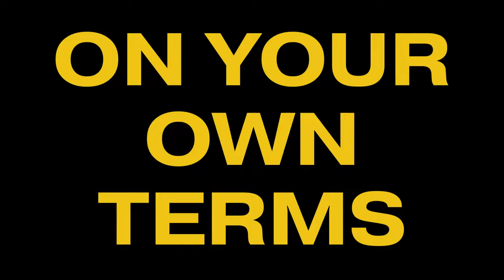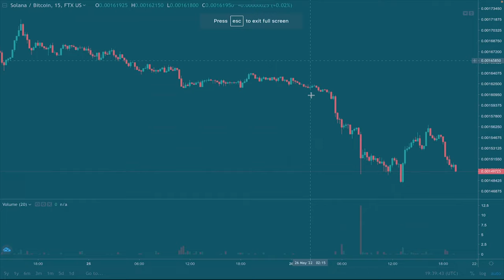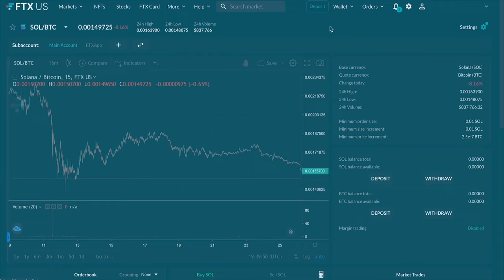Winning as The Underdog with Lindsey Napela Berg, 3x Olympic Volleyball Player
Lindsey Napela Berg is a 3- time Olympian and 2-time Olympic silver medalist Volleyball player turned entrepreneur, real estate investor, and budding crypto investor. The challenges she faced both and off the court have shaped her into the strong and well-rounded woman she is today.

In this episode, you’ll hear Lindsey discuss:
➡️ How she overcame good girl brainwashing as a female athlete.
➡️ How she channeled the doubt and criticism from others to fuel her motivation to win.
➡️ Transferable skills learned during her career as a professional volleyball player and how she applies them in the entrepreneurial and investing world.
➡️ Her unwavering desire to give back and break down barriers for her community, while uplifting others.
➡️ Learning to claim her wins and embrace her ever-evolving identity

Main Quote:
Biggest lesson: “You can’t listen to other people that are talking down on you or don’t believe in you. If you want to go for something, you go for something.”

What does being a BB mean to you? “Unapologetically being yourself. Knowing your worth and going for what you want. No looking back, maybe to reflect. We all make mistakes. Hopefully we can learn from them. We’ll continue to make mistakes, especially if we take risks.”